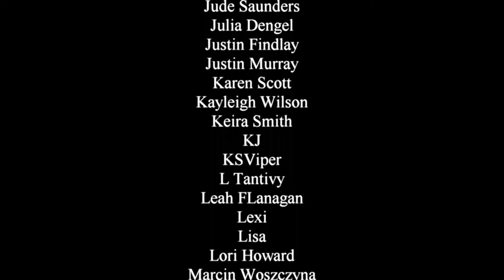Cozy Grove - a rambling review